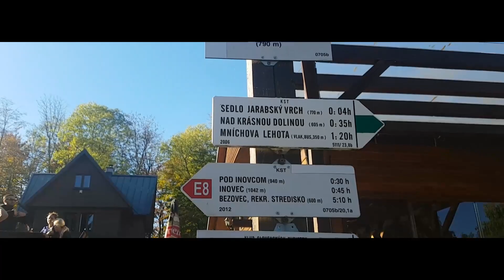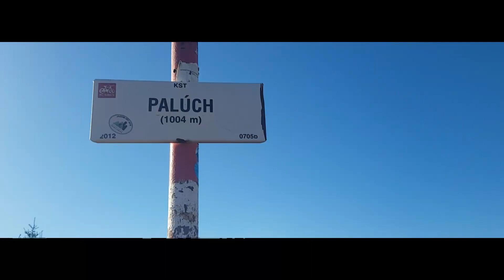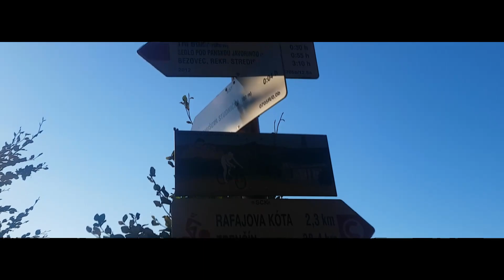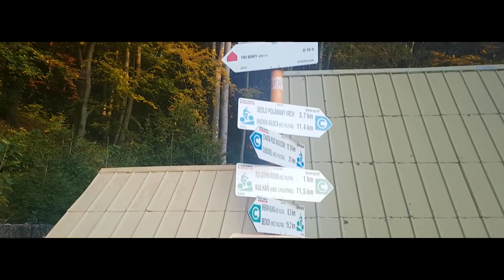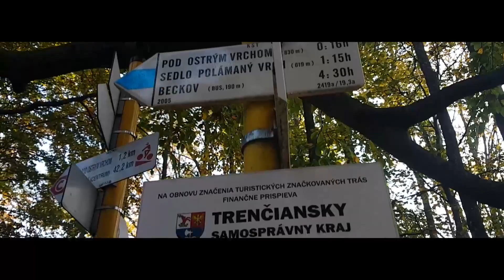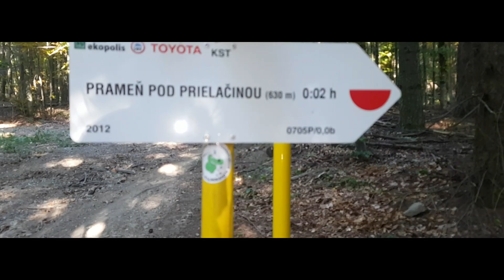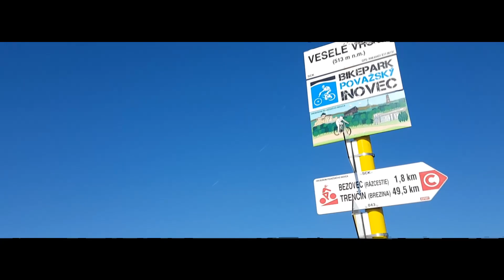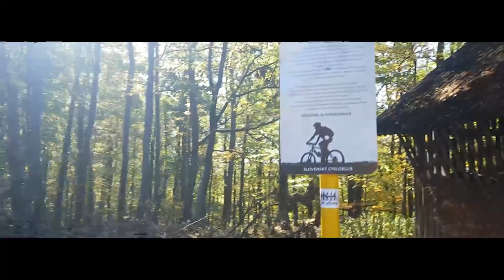Hrebeňom Považského Inovca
Považský Inovec sa nachádza na západnom Slovensku a pri dĺžke cca 48 km a premenlivej šírke 15 až 25 km zaberá rozlohu 600 km². Najvyšší vrch trenčianskeho regiónu Inovec navštevujú turisti za každého počasia. Hlavným bodom záujmu dlhšej prechádzky býva 22-metrová vyhliadková veža a zároveň príjemné posedenie s chutným jedlom na Inoveckej chate. Ďalšími zaujímavými bodmi na ceste hrebeňom je rozhľadňa na Pánskej Javorine a na Marháte.